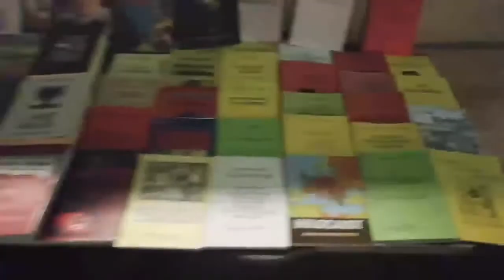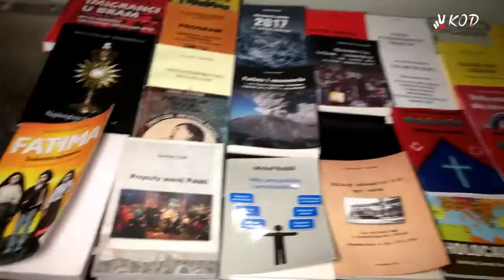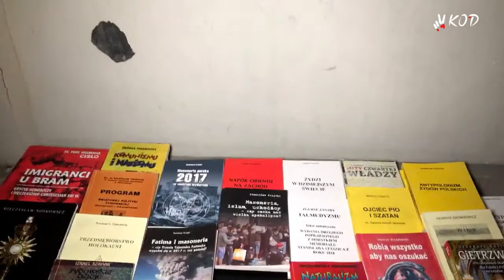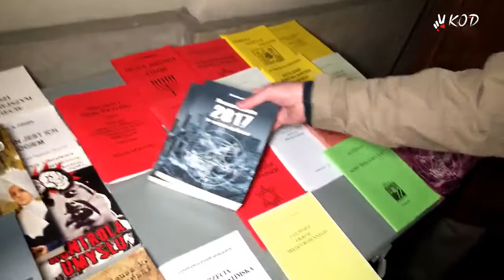Czytamy?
Dwie miesięcznice smoleńskie, w paździeniku i styczniu, stoisko z wydawnictwami antysemickimi koło archikatedry, w której odbywają się obrzędy (nagrania: Włodek Ciejka TV i Video-KOD). Na stoisku m.in znana antysemicka fałszywka „Protokoły mędrców Syjonu” i wiele innych tego rodzaju tekstów. Jest też „Judeomasońska infiltracja Kościola katolickiego” z rozdziałem o niebezpiecznych teoriach Jana Pawla II, w którym wymieniony jest m.in. obecny minister Jacek Czaputowicz. Sprzedawca chętnie dzieli się wiedzą i zachęca do czytania książek wyjaśniających „dlaczego zamienili panią Szydło na pana Morawieckiego, człowieka finansjery żydowskiej”. Wszystko to na stolikach na ul. Świętojańskiej, między archikatedrą a placem Zamkowym, wśród tabunów policji i wyznawców religii smoleńskiej.
Komentarz: Rafał Maszkowski